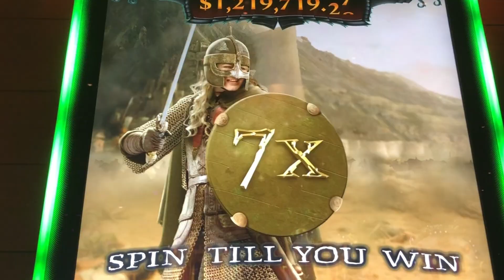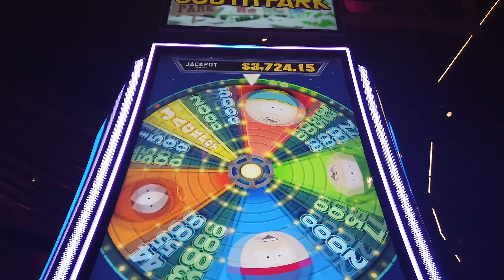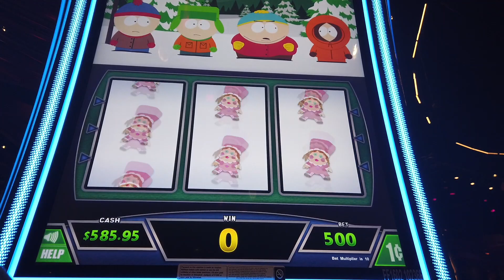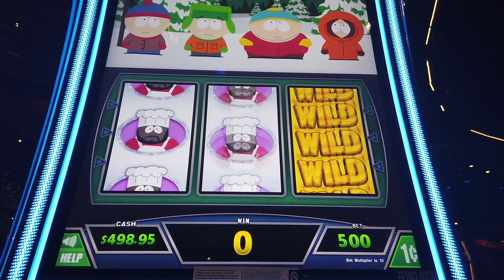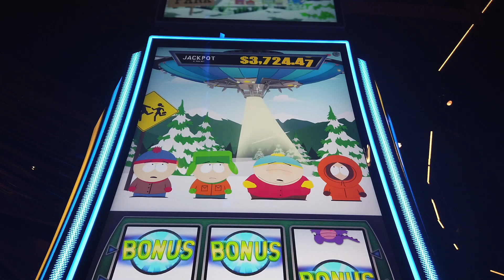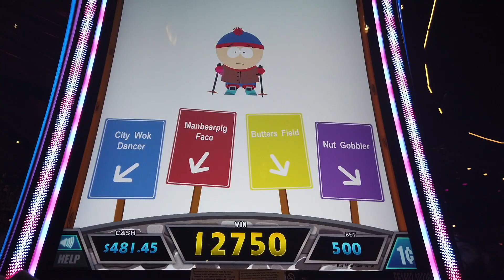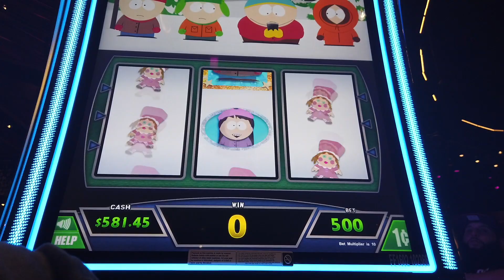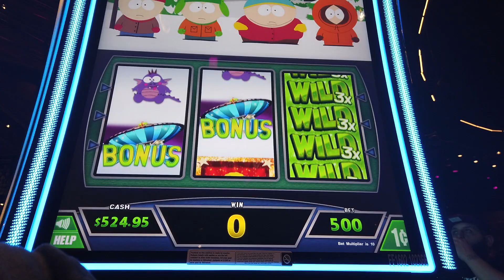Live Play: South Park Slot Max Bet